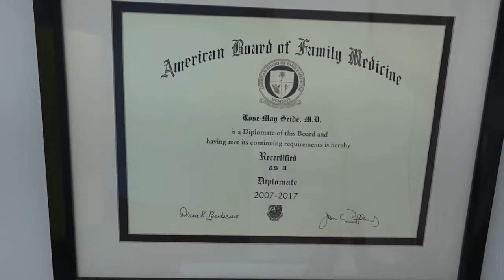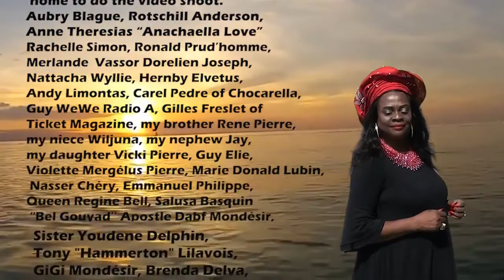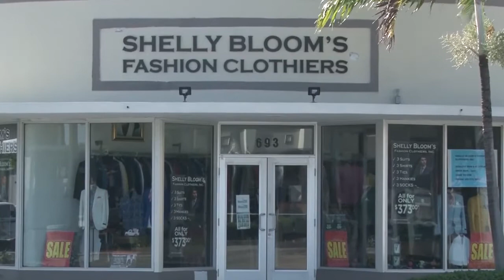Royal Connection Magazine TV Show "AVOCADO" Friday, 03/24/2023 * SUBSCRIBE to see more VIDEOS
Today's SHOW is about The Health benefits of EATING AVOCADOS. Avocado is an incredibly nutritious food with a high content of healthy fats and nutrients. Contrary to misconceptions that avocados increased one’s cholesterol levels - Avocados are known to be beneficial to your health because they boost your good HDL cholesterol. The fruit offers approximately 20 vitamins, minerals, and many antioxidants, including vitamins K, C, E, B, potassium, carotenoid, and the antioxidant lutein, which is a key player in eye health.

Lutein is deposited into the retina and helps filter out harmful light and protect the eye from free radicals. It shields the cells from damage and encourages the regeneration of healthy eye cells. Eating foods with lutein protects your eyes from developing diseases such as macular degeneration and cataracts as you age. The healthy fat in avocado enhances the absorption of carotenoids, including beta-carotene, lycopene, and zeaxanthin, which all fight free-radical damage and protect healthy cells.
Added to a salad or a slice of whole grain toast, or made it into a guacamole dip, avocados offer a delicious way to invigorate your health.
We play a beautiful Music Videos for you and we present some beautiful ZOTOBRE Handbags in Bargain of The Week that you can purchase for yourself or to give to your friends and family members as gifts.
Every Friday @ 7:00 PM - I invite you to watch ROYAL CONNECTION MAGAZINE TV SHOW Live. We discuss Important Issues pertaining to the community: Health * Fashion * Business * Politics * Entertainment that includes music & cinema * We interview people who are involved in activities the community and our youth can benefit from. Note that the show is rebroadcast on Ayiti TV on Monday at 10 PM, Tuesday at 3 PM and Wednesday at 9 AM
Tanpri partaje pou mwen ! Chak vandredi a 7 hè du swa mwen envite-w pou-w gade ROYAL CONNECTION MAGAZINE TV SHOW Live. Nou diskite sujè enportan ki gen rapó ak kominote a * Biznis * Fashion * Politik * Mizik ak Cinema * Nou fè Interview ak pèsonalite enportan ke nou menm ak jèn yo ka benefisye de travay ke yo ap fè.